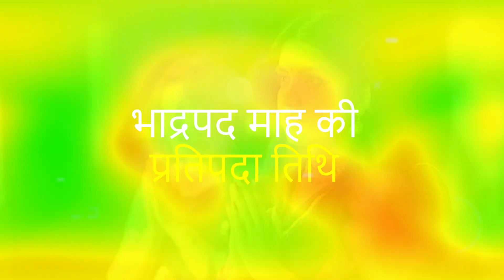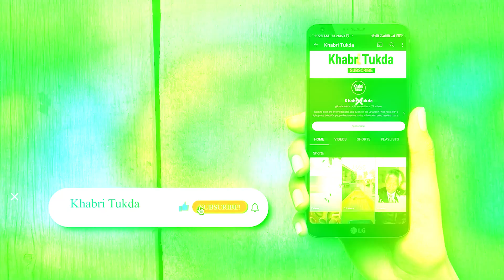पितृ पक्ष 2023: औरते रखे इन बातों का ध्यान | पितृ पक्ष 2023 में क्या करे | Khabri Tukda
पितृ पक्ष सबसे पवित्र सोलह दिनों का प्रतीक है जब मनुष्य अपने मृत पूर्वजों और पूर्वजों को श्रद्धांजलि देते हैं। पितृ पक्ष या श्राद्ध पक्ष भाद्रपद पूर्णिमा से शुरू होता है और महालया अमावस्या पर समाप्त होता है।

किंवदंतियों का मानना ​​है कि इस दौरान पूर्वज अपने घरों में जाते हैं और उन्हें भोजन और पानी दिया जाता है। पितरों के लिए भोजन और जल सेवाएं एक महत्वपूर्ण भूमिका निभाती हैं क्योंकि वे संतुष्टि पैदा करते हैं। पितृ पक्ष जिसे श्राद्ध पक्ष भी कहा जाता है, हिंदू धर्म में बहुत महत्व रखता है। यह सोलह दिनों की अवधि है जिसमें मनुष्य अपने पूर्वजों और पितरों की पूजा करते हैं और उन्हें सम्मानित करने के लिए पिंड दान और पितृ पूजा के साथ अनुष्ठान करते हैं।

हिंदू किंवदंतियों के अनुसार, पितृ पूजा जैसे अनुष्ठान करने से पूर्वजों को मुक्ति मिलती है, जो इस अवधि के दौरान, अपने प्रियजनों के पास जाते हैं और विभिन्न भोजन सेवाओं का वितरण करते हैं। 2023 मे पितृ पक्ष 29  सितंबर को शुरू है और 14 अक्टूबर को समाप्त है।

We want to mention that  this video has the purpose to only inform you about the historical things through the deep research and presenting a fact-full content.